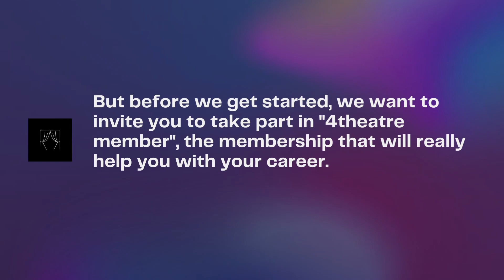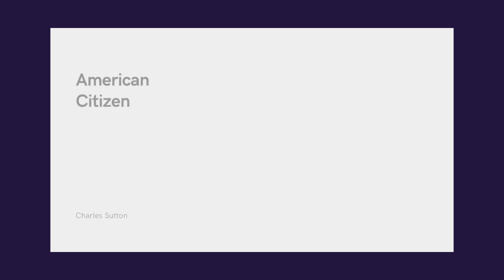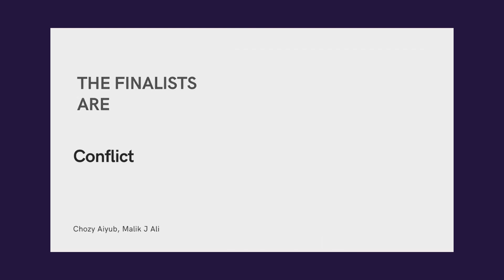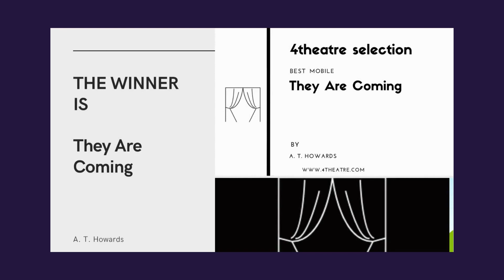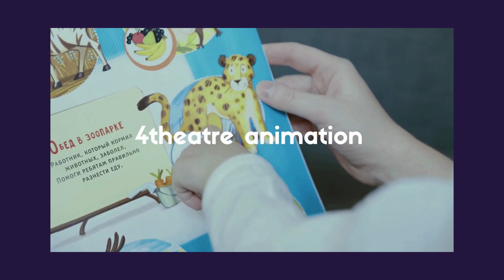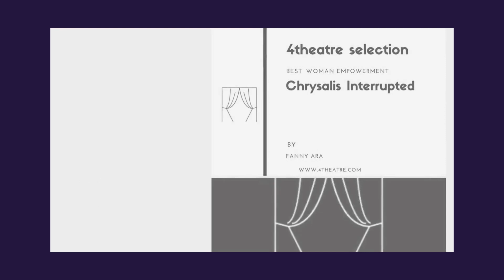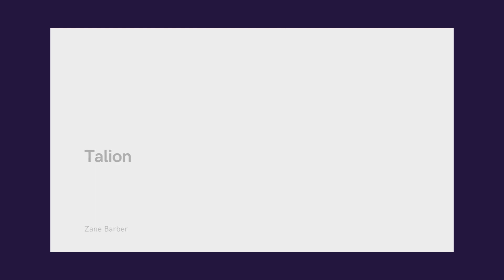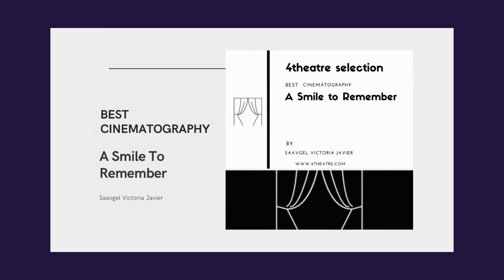4theathe Online Award Ceremony - 7th edition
Celebrate with us all the filmmakers that joined this edition!